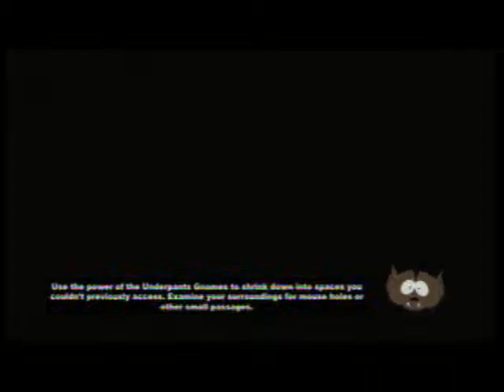Let's Play South Park The Stick of Truth Part 25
romanosperfect300 is back with his 13th Let's Play on his follow up to GTA 5. This time around it is South Park: The Stick of Truth. WARNING: This series is rated 17+. It contains blood and gore, intense violence, strong language, drug refrences and sexual content.